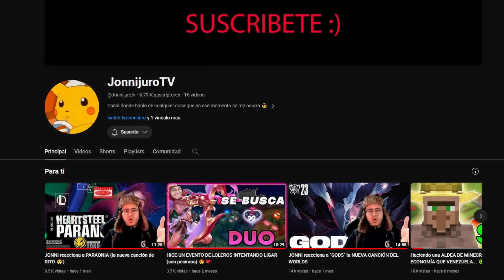VEIGAR es como LA DEPRESIÓN 🧙‍♂️😔🥀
Veigar es como la depresión y te lo muestro en un solo vídeo. 👿

Aquí mi canal secundario, gracias por su apoyo 💖